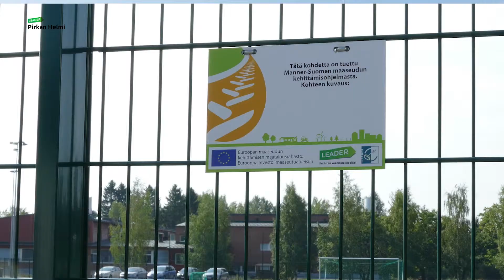Akaa tekonurmi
Viialan pallokentän tekonurmi -hanke.